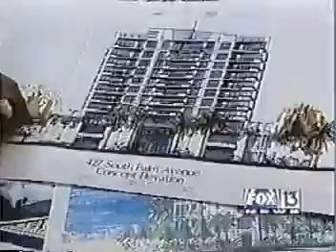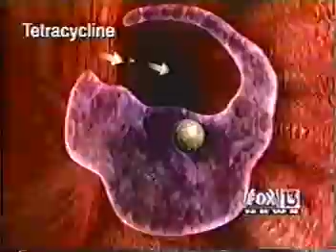NanoBiotech Pharma Fox13 News Report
FOX NEWS REPORT on our research and development of NanobacTX at NanoBiotech Pharma. Nanobacteria is the infectious cause of coronary artery calcification and heart disease. Heart Disease is a treatable infection. or email at Since the Fox News Report. more research has been done and now NanobacTX is not a prescription, and tetracycline is no longer needed.